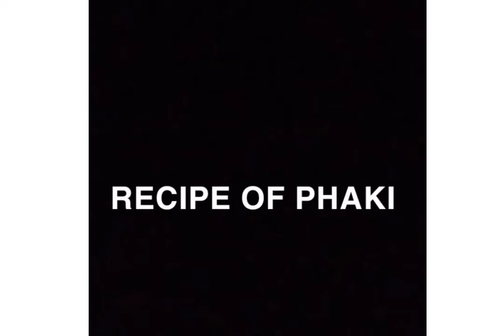AMAZING THING FOR EVERYONE WITH COUNTLESS BENEFITS 👌پھکی بنانے کا طریقہ|By Bina'sLittle World